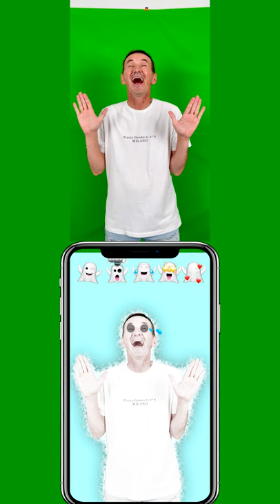Tutorial - Emoji Challenge - Ghost 👻 by Mateo Bateo Shorts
For Short Funny videos with Mateo Bateo Shorts Follow us on Яндекс.Дзен